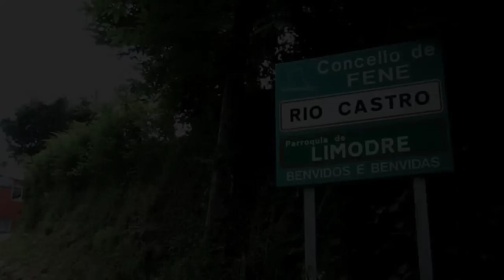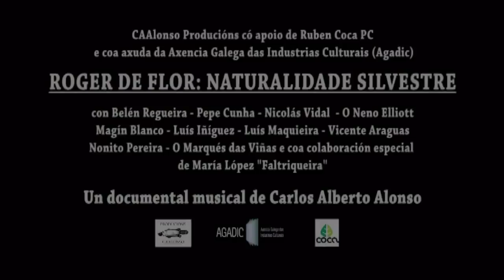Naturalidade Silvestre: Roger de Flor (2010) CORTOMETRAJE DOCUMENTAL - 16 min.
CAAlonso Producións
có apoio de Ruben Coca PC

"Roger de Flor: Naturalidade Silvestre" é unha longametraxe documental en torno a figura do cantante e compositor fenés Roger de Flor , no que coa excusa de facer un seguimento da xira de presentación do seu derradeiro disco, intentaremos coñecer a situación actual de tantos artistas de locais de pequeño aforo en Galicia, e profundizar nas motivacións deste creador bohemio, autodidacta e independente.

As opinións, pensamentos e sentimentos de camaradas músicos, xornalistas, escritores, poetas, melómanos e amigos do bardo limodrés, nos servirán para descubrir a un máis que digno sucesor do seu paisano Andrés do Barro. Roger de Flor é un artista que semella fora de época, coma o ianqui aquel da célebre novela da Mark Twain, pero que no lugar de atoparse desubicado na Corte do Rei Artur, inexplicablemente foi recalar a Ferrolterra, esa comarca en declive industrial crónico dende finais do século XX.

UN DOCUMENTAL MUSICAL DE
CARLOS ALBERTO ALONSO